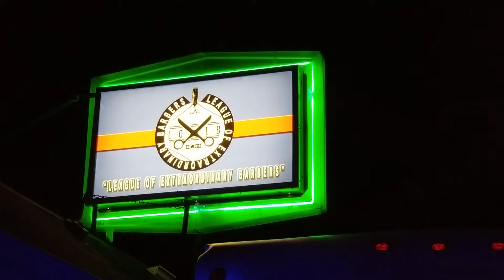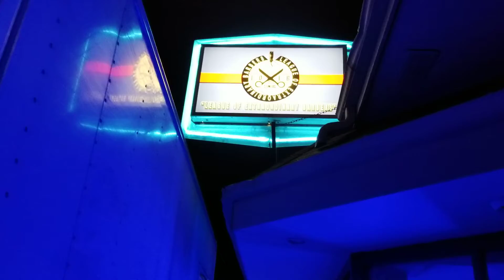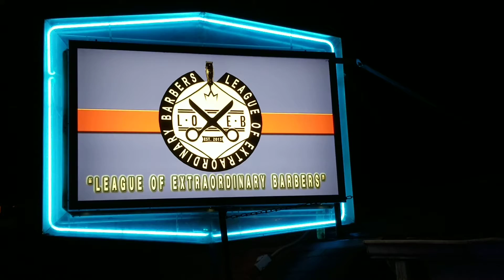The Cut App Ron (Mr Ultra Cocky) Chad Richards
Expect More Lighting 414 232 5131 Chad